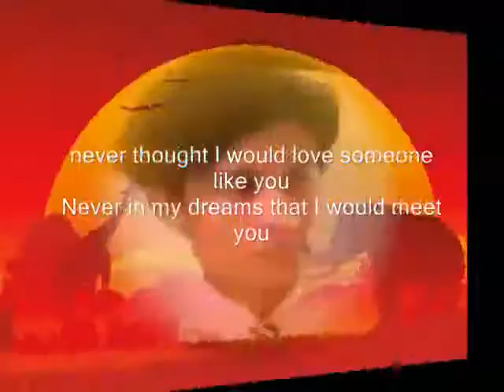Like You ,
do.
do so
Money is an excellent servant, but the host
very bad.